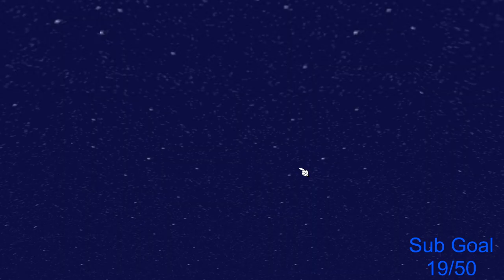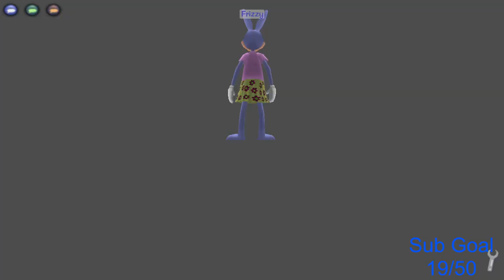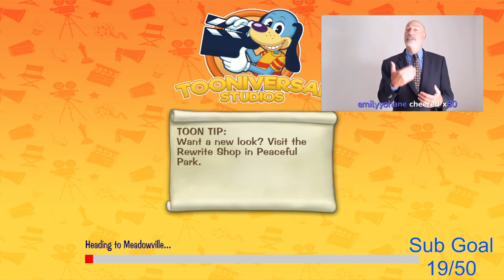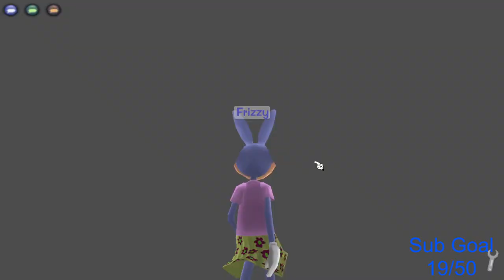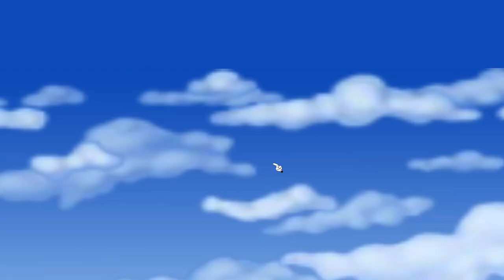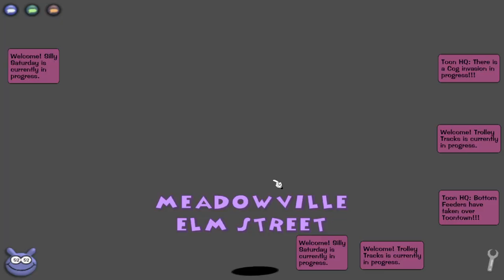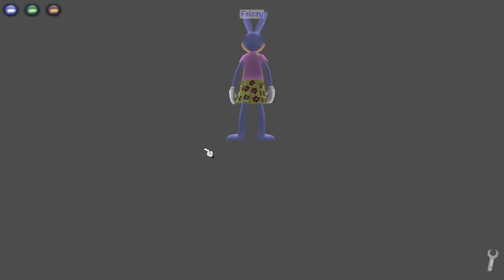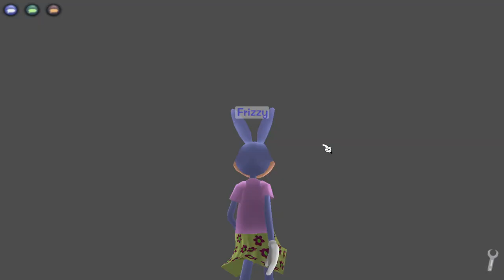CoachZEvilTwin Spin Gags Only Challenge Tooniversal Studios Episode 2 Daisy Gardens